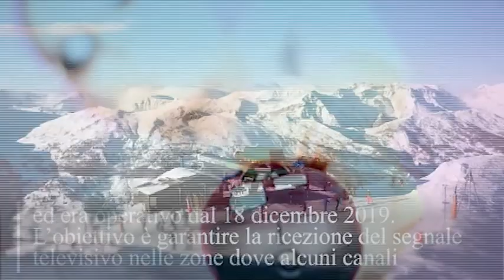Bonus tv, 50 euro di incentivo per vedere i canali satellitari: come funziona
Ecco chi ha diritto al bonus

Previsto dalla legge di Bilancio 2018 e operativo dal 18 dicembre 2019, il Bonus Tv da 50 euro, per l'acquisto di apparecchiature per la ricezione tv via satellite, torna tra le misure che il governo Draghi ha inserito nel Decreto Aiuti bis. L'obiettivo, questa volta, è garantire la ricezione del segnale televisivo in quelle zone, soprattutto di montagna, dove a seguito dello switch-of delle frequenze del digitale terrestre, e con l'introduzione della nuova codifica Mpeg-4, alcuni canali non sono più visibili. Si tratta di località in cui il satellite è l'unica soluzione che permetta la ricezione dei programmi tv ( Corriere Tv ). Guarda il video su Corriere